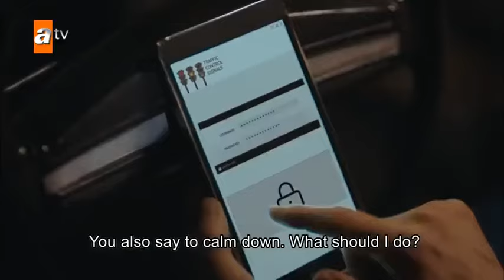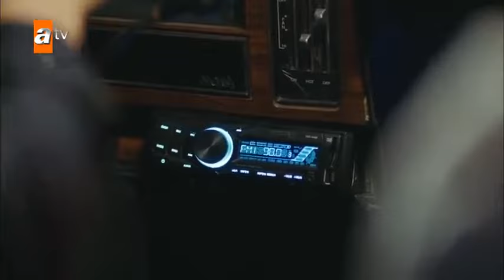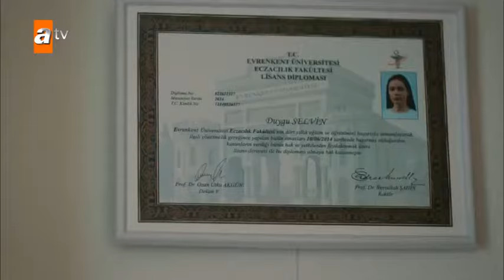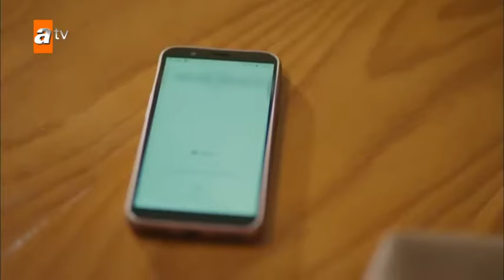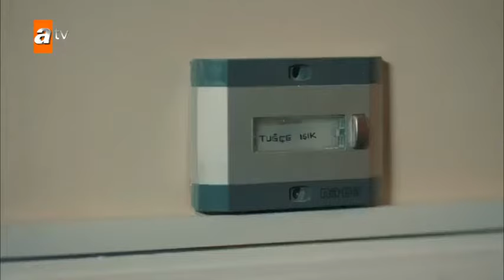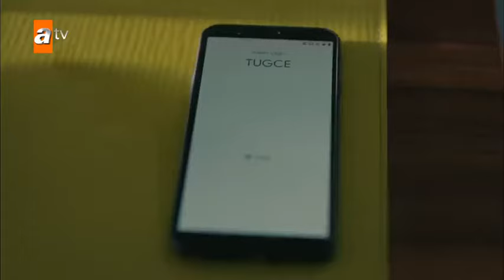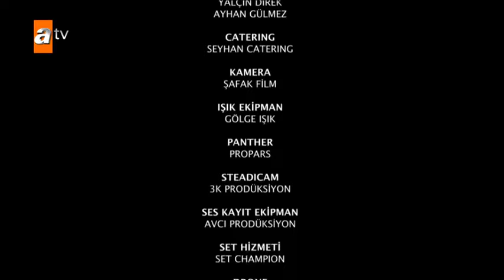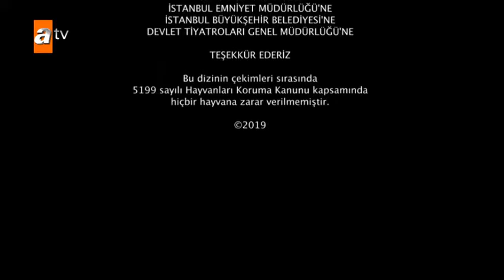Kimse Bilmez Episode 2 English Subtitles